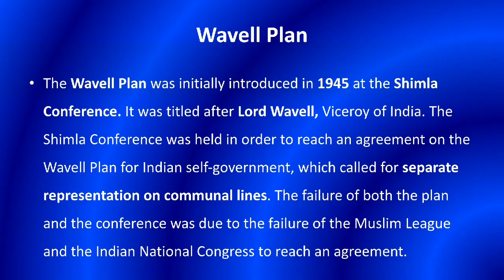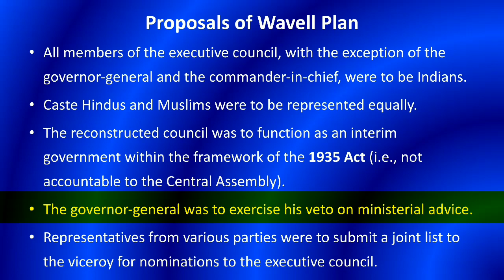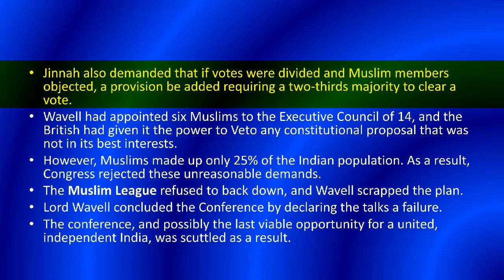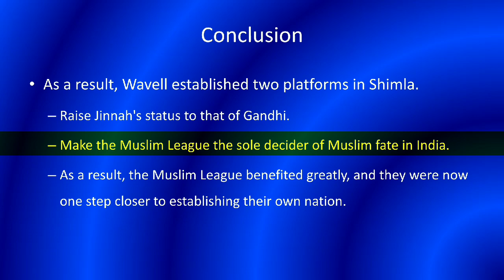कया था Wavell Plan?